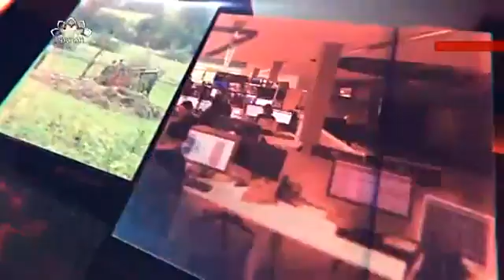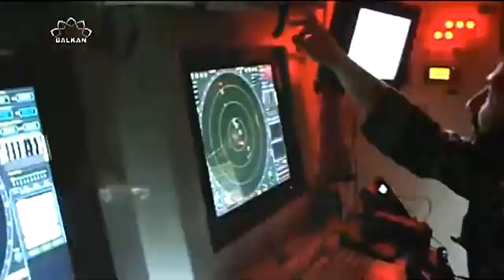Iz drugog ugla: Mračna sjena zakona iranskog parlamenta nad glavama potpisnika BARDŽAM-a